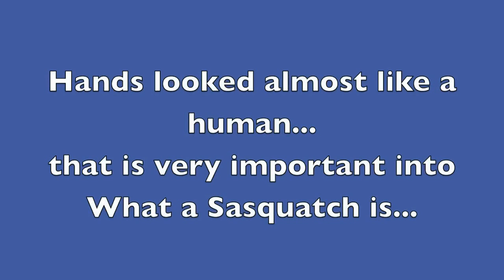Honey Island Swamp Monster | Ted Williams | Louisiana Wookie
Honey Island Swamp in southern Louisiana is a stretch of land 27 miles long and seven miles wide. Thick pine forests make up the northern portion, and the southern portion consists of 70,000 acres of protected swampland not easily accessible by humans except by boat or on foot. Many dangerous animals make their home there, including black bears, alligators, and feral hogs. But some say, that in the deepest, darkest recesses of the area, there is another creature that calls this place home.